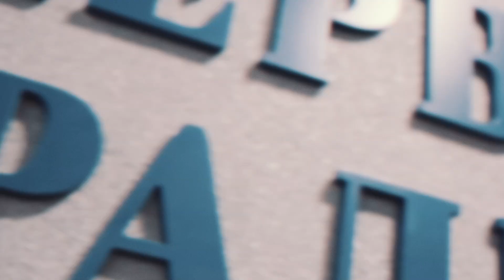Номинация №1 "Генеральный директор"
Представляем владельца радиостанции и её генерального директора, почётного консула Республики Науру и Республики Сьерра-Леоне
ДАВИД БЕН БАСАТ  (דוד בן בסט)